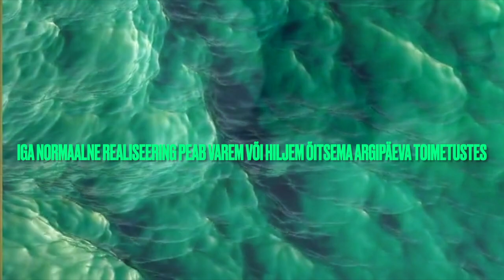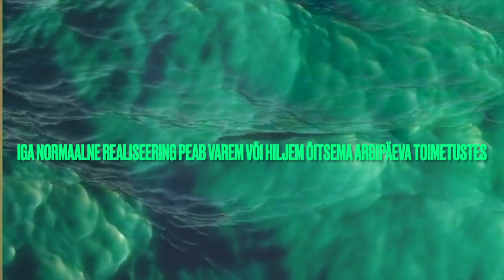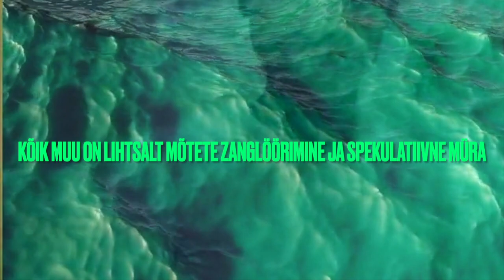MÕELDUD JA TEHTUD - arne lauri